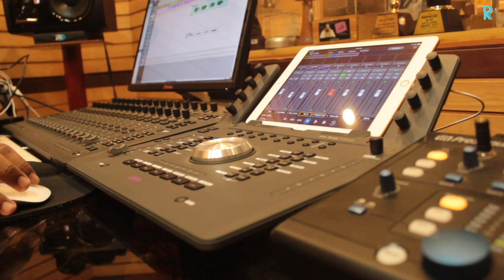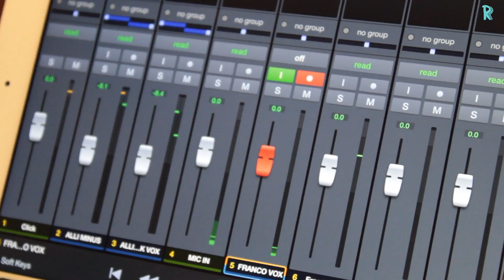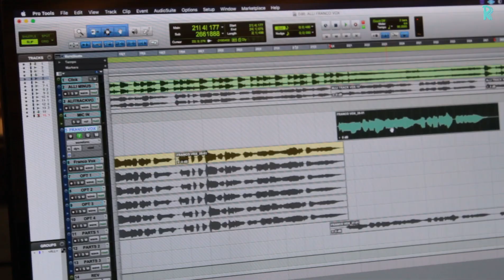Allipoo Studio Version | Malayalam Album | Franco | Renny Devassia | Roney Devassia